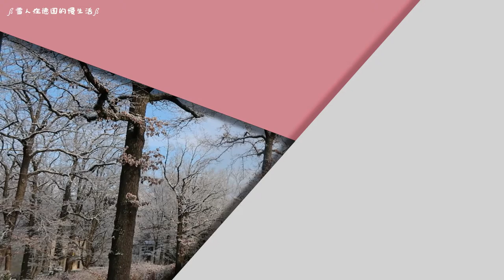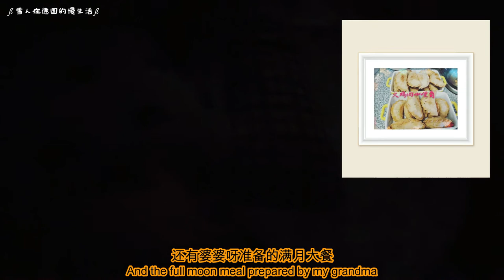[057] 马德混血小子的成长日记#05 | 2 ~ 3月大 | 第一次剪头发 | 宝宝的听力和视力多逐渐清晰 | 手脚也变得灵活 | 一起来场干瞪眼和吃鸡腿比赛 My baby diary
[057] 马德混血小子的成长日记#05 | 2 ~ 3月大 |  第一次剪头发 | 宝宝的听力和视力多逐渐清晰 | 手脚也变得灵活 | 一起来场干瞪眼和吃鸡腿比赛吧 | 一起来听听我家小子说故事吧！My baby's 3 Month-old diary

#2 ~ 3月大的宝宝

随着妈妈飞回新加坡，我单独照顾宝宝的挑战，就正式开始了！
其实每天的节奏都差不多，
老公早上7点就出门工作，宝宝和我也都醒了
吃早餐，陪宝宝玩，到宁芬堡宫公园散步，吃午餐，午睡，陪宝宝玩，做点家事，就等老公回家
也还算应付的不错，就是宝宝睡的时间不长，一直喂奶，但喝的不多

喜欢和宝宝聊天，他能发出的声音也很多变了！
一起来听听我家小子说故事吧！

哔哩哔哩: 雪人在德国的慢生活
小红书: 雪人在德国的慢生活
西瓜视频: 雪人在德国的慢生活

如果有兴趣带小朋友体验线上美术课
【美术宝一对一】课程，可以戳下面链接
介绍的视频如下
[054] 见证舞王的诞生 | 第一次自嗨跳起来舞，我也被感染了，但那到底是芭蕾舞，电臀舞，踢踏舞还是乱乱舞呢？the birth of a dancing Prince